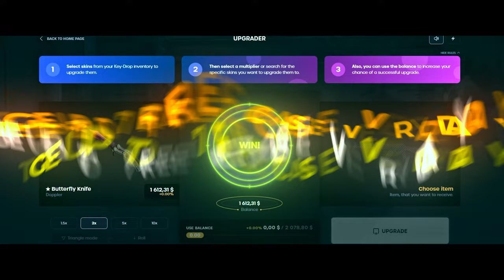¡LAS MEJORES JUGADAS DE LA BLAST WORLD FINAL 2023!